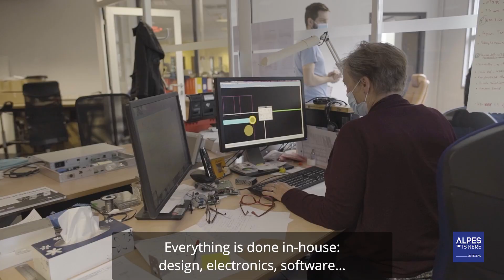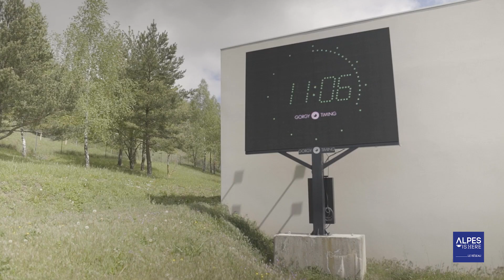Gorgy Timing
🏅SUCCÈS D'ARTISANS EN ISÈRE – Gorgy Timing
Catégorie export.
Nicolas Gorgy est directeur général de Gorgy Timing. La société qui existe depuis 1974 a été créée par Maurice Gorgy conçoit tout dans ses ateliers : le design, l’électronique et le software…
Ils sont experts en temps fréquence : ils donnent une heure identique à un même écosystème, que ce soit un aéroport, un chemin de fer, un métro, un bateau, un avion… pour que tout puisse fonctionner ensemble.
L’export fait partie de l'ADN de Gorgy Timing : l'entreprise a commencé son activité par le marché export qui symbolise donc l'ouverture vers le monde.

En partenariat avec le Département de l'Isère et Isère Attractivité, la Chambre de Métiers et de l'Artisanat de l'Isère a récompensé en 2020 6 lauréats dans 6 catégories : innovation, développement commercial, export, responsable (RSE), apprentissage et métiers d’arts.
🎥 Ces entreprises rejoignent le RÉSEAU ALPES ISHERE.

© BLOCK 8 Production